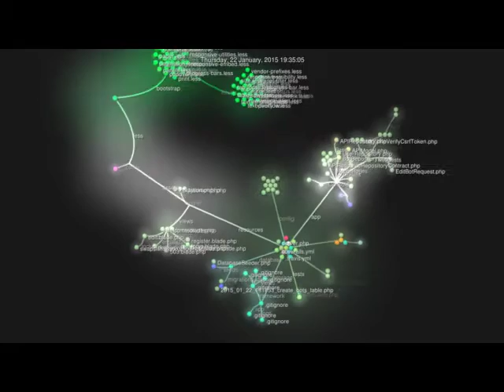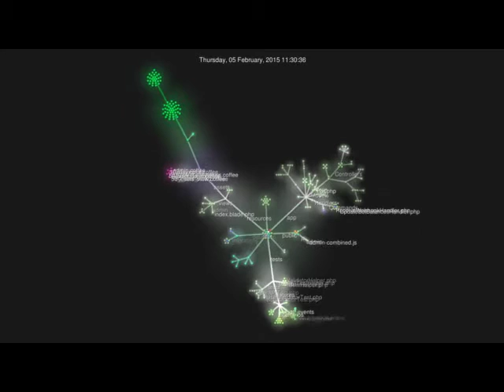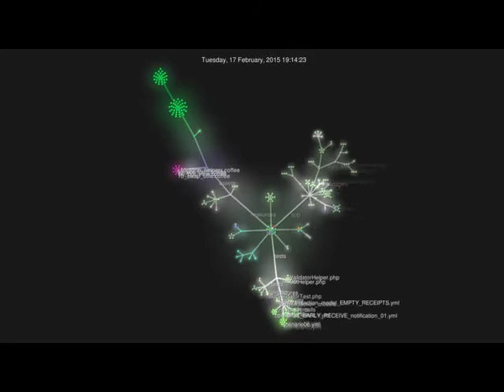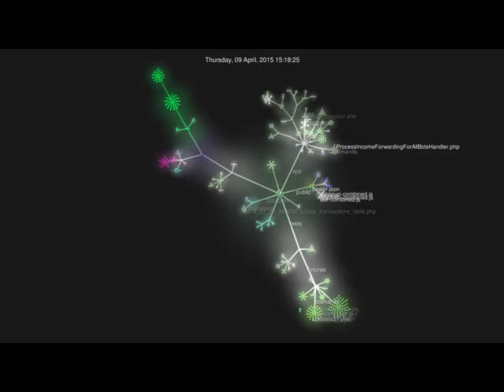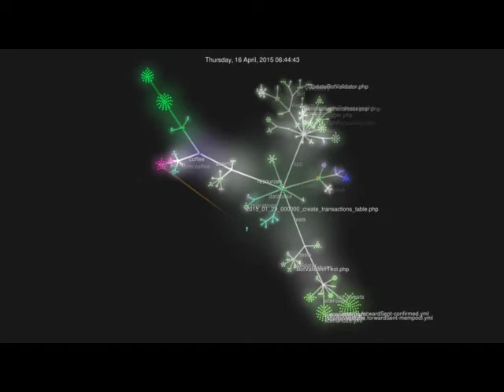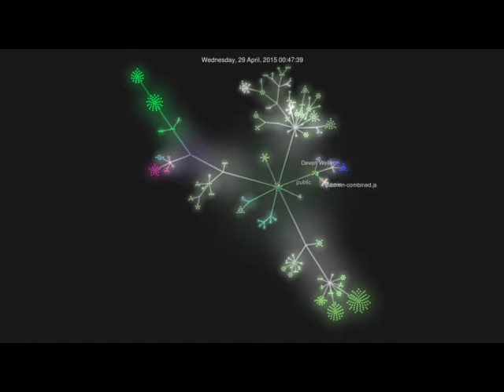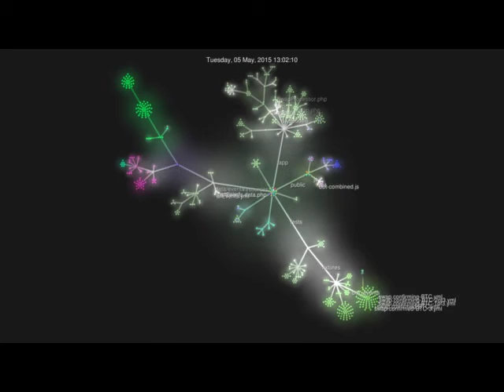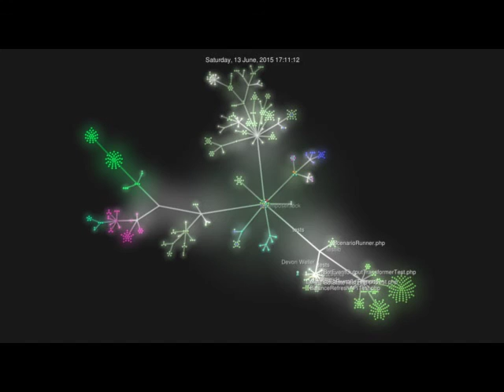Swapbot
Devon Weller on GitHub